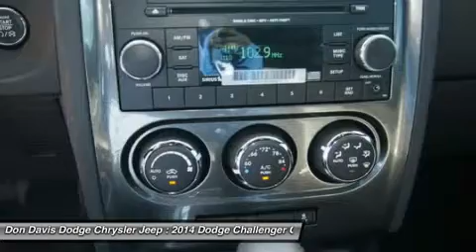2014 DODGE CHALLENGER Arlington, TX E25715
2014 DODGE CHALLENGER Arlington, TX
Stock# E25715

1901 N. Collins